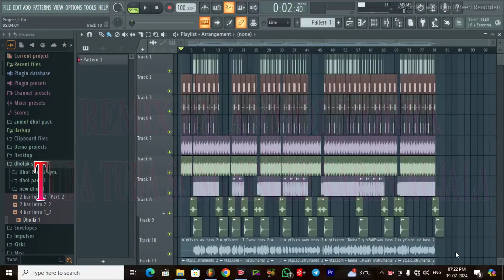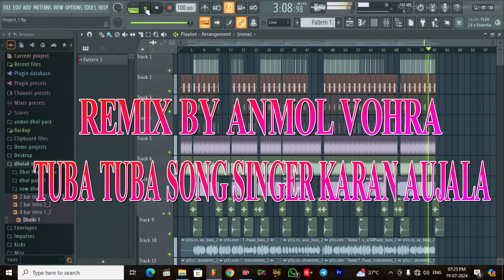Tauba tauba song remix by anmol vohra . ropar. vijay bharti ropar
माँ के चरणों में समर्पित ये भजन म्यूजिक विजय भारती रोपड़ वाला रिकॉर्डिंग अनमोल स्टूडियो रोपड़ दिल को छू जाने वाला भजन जय माँ नैना देवी जी इस भजन को लाइक और शेयर जरूर करें
Join us on this beautiful and blissful journey filled with Raag Music, Devotional Content , Motivational videos and make your life less troublesome, stress free and full of joy and happiness!!

Director: vijay bharti

Welcome to all of you guys on my YouTube channel

copyrightfreesong